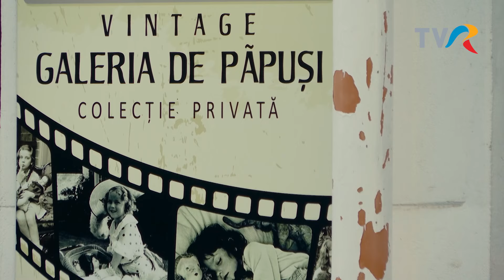Muzeul păpușilor din Târgu Secuiesc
Exclusiv în România, 2022, realizator Cristian Tabără